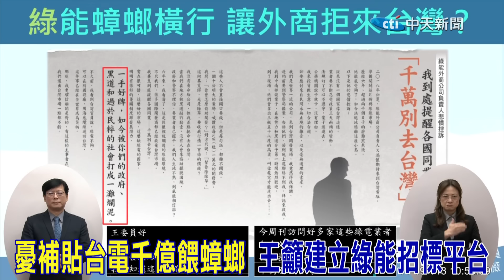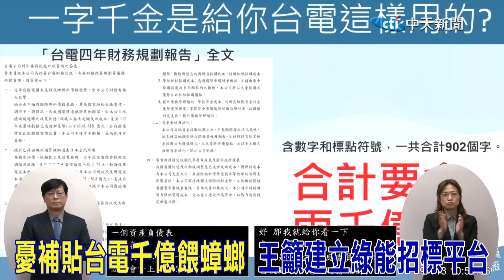台灣綠能蟑螂橫行 外商投資險丟小命? 王鴻薇憂補貼台電千億反餵食黑道 籲建立綠能公開招標平台